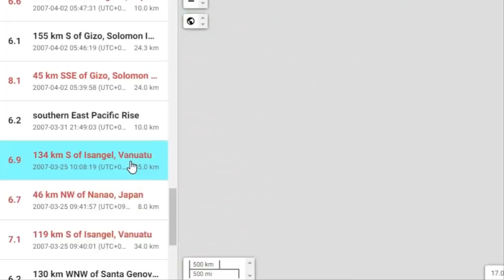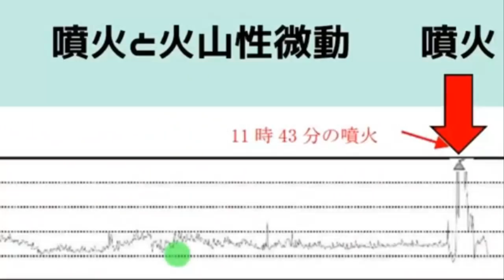💥[긴급속보 :일본 아소산 대폭발 후지산과 백두산 대폭발 방아쇠역할하나 대지진으로 연결되나]일본 휴가나다 대지진 위기 2차 구마모토대지진위기 미야자키현 휴가나다 대지진발생 경고있어